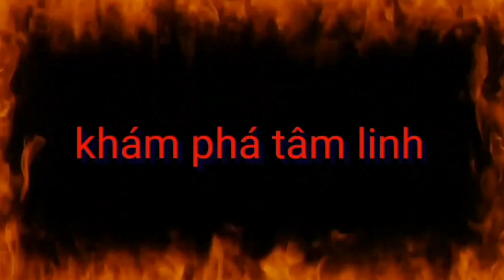Khám phá tâm linh #112| Khu vườn ma mị và ngôi nhà bí ấn không ai dám vào